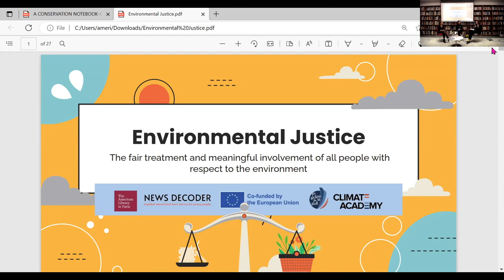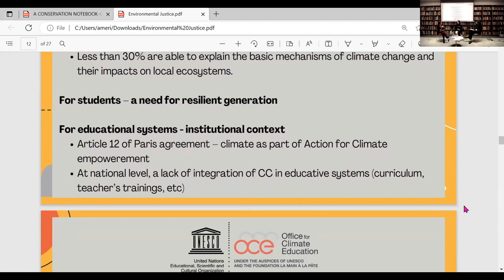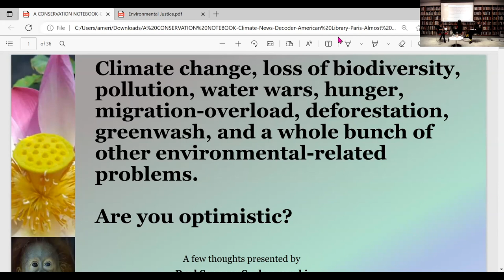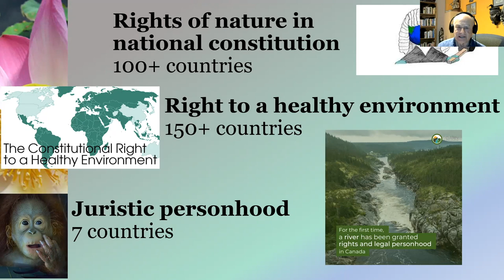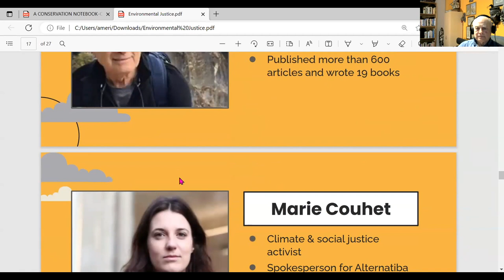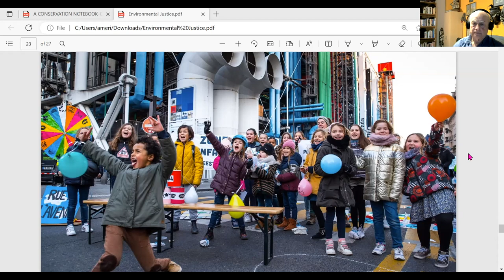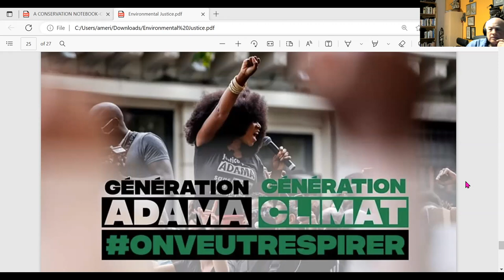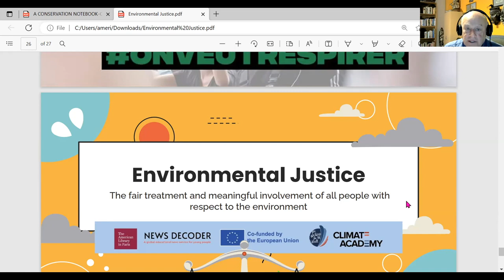Environmental Justice with Marie Cohuet, Paul Spencer Sochaczewski, and Floriane Marié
Meeting two of Ecologues, a new series of interactive webinars featuring experts on various aspects of the environmental crisis. Organized by the American Library in Paris, News Decoder, and the Climate Academy at the European School of Brussels. Filmed on 23/02/2023 with a live audience both in person and on Zoom.

If environmental justice is the fair treatment and meaningful involvement of all people with respect to the development, implementation, and enforcement of environmental laws, regulations, and policies, then there is much to do. Where to start?

About the speakers:

Marie Cohuet, spokesperson for Alternatiba, is a climate and social justice activist.

Paul Spencer Sochaczewski, former head of creative services for WWF, is a writer, journalist, and lecturer.

Floriane Marié specializes in climate education in Latin America and Africa.

The Library’s contribution to this joint program is supported by the Florence Gould Foundation and the American Center for Arts and Culture.